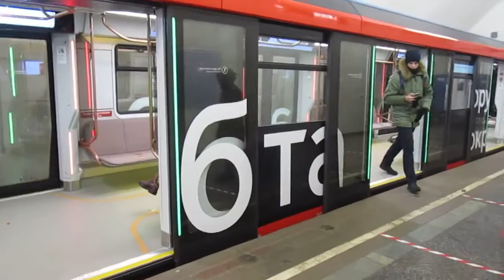Прибытие И Отправление Поезда Москва 2020 Со Станций Курская //06 Января 2021